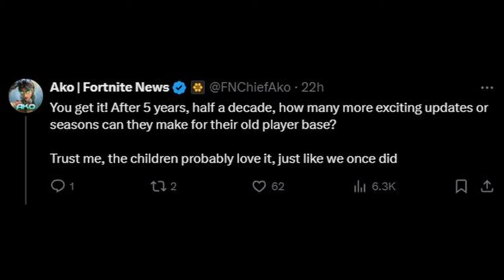Should Fortnite Remove Battle Royale?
Many Fortnite players are tired of BR, saying that it's played out. Has Fortnite's Battle Royale ran its course? Should Fortnite create a new game mode like an Open World Story mode, or does the Battle Royale still have some life left in it?